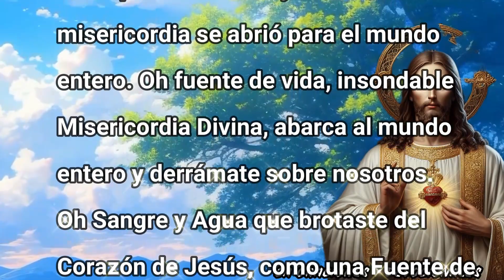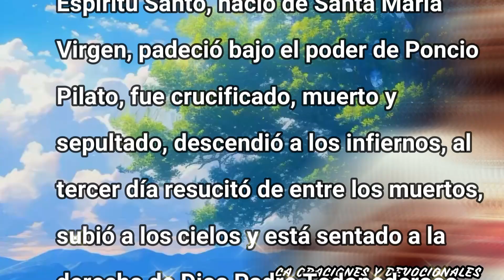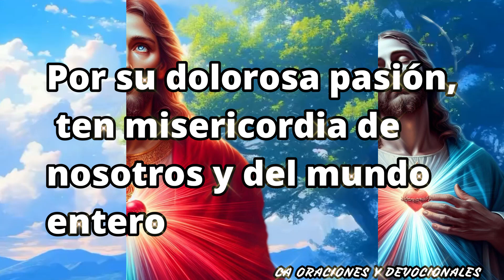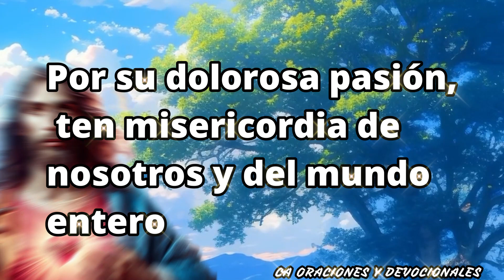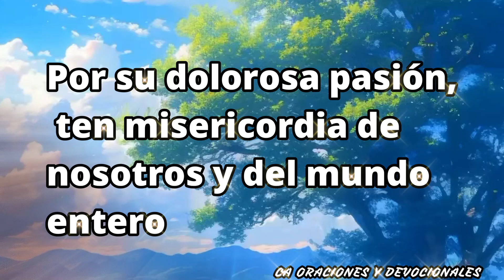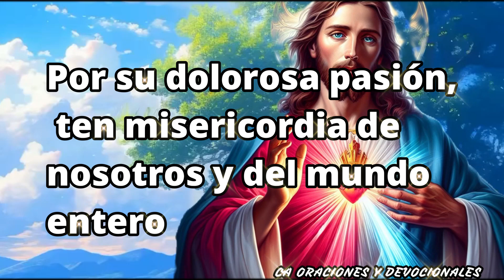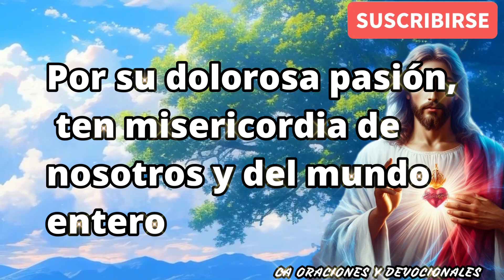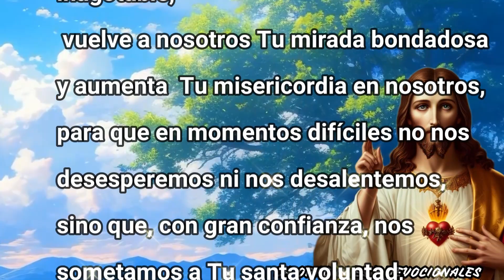CORONILLA DE LA DIVINA MISERICORDIA 15 DE MARZO DE 2024